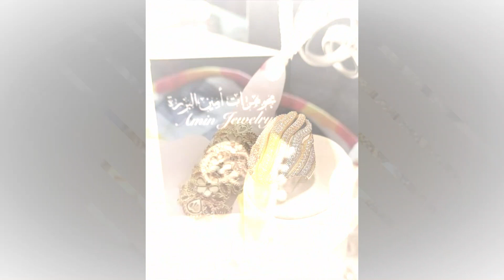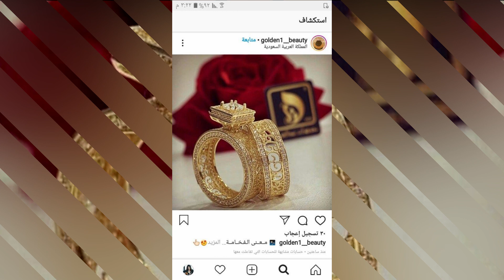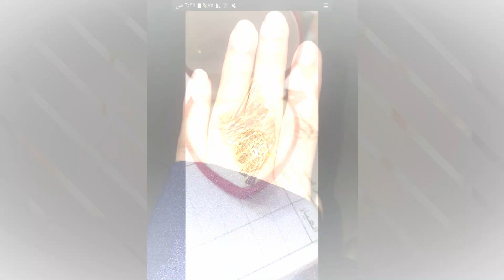NEW GOLD RING DESIGN/DUBAI GOLD RING DESIGN/FINGER GOLD RING COLLECTION VIDEO BY FAATIMA AHMAD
faatima ahmad
gold ring design
dubai gold ring collection
latest gold ring design
smart sense of fashion